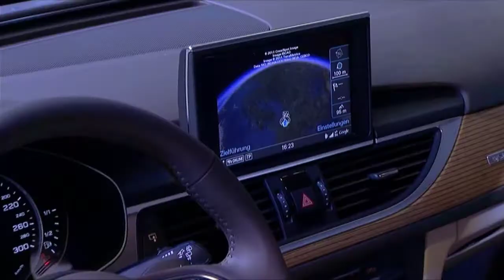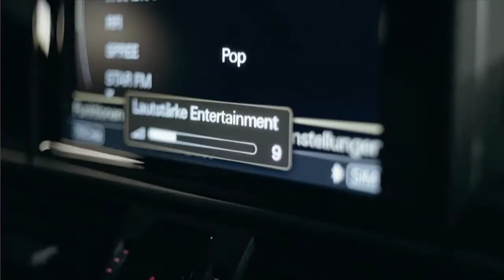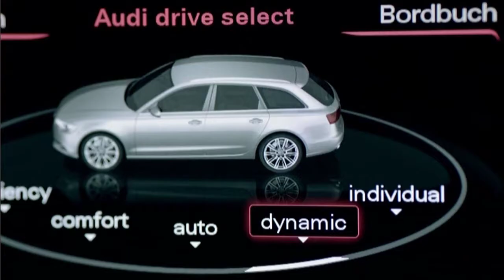Nuevo A6 Avant - HD - Español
No ha pasado mucho tiempo desde que Audi presentara su nuevo A6, y ahora nos llega la versión familiar de esta berlina del segmento premium.